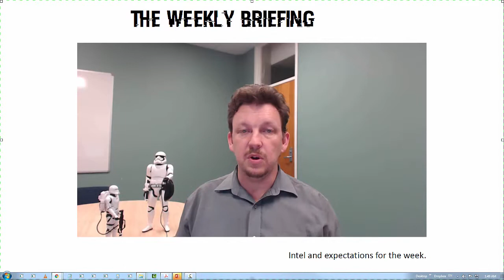Week 05 Briefing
In which the lecturer is mostly coherent, and there is a plan involving pizza